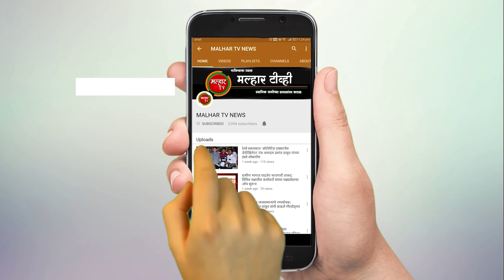Malhar Tv News | बेलवलीतील शेकाप कार्यकर्त्याचा भाजपमध्ये पक्षप्रवेश !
malhartvnews at panvel | बेलवलीतील शेकाप कार्यकर्त्याचा भाजपमध्ये पक्षप्रवेश; उत्तर रायगड जिल्हाध्यक्ष आमदार प्रशांत ठाकूर यांनी प्रवेश कर्त्यांचे पक्षात केले स्वागत !